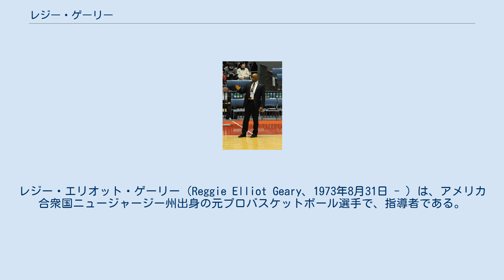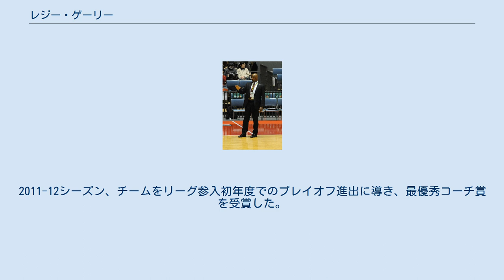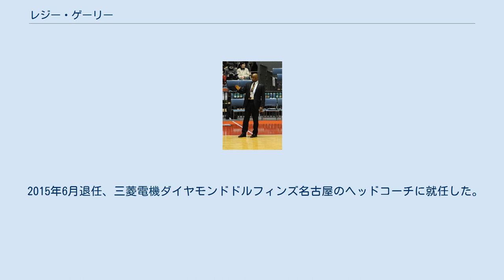レジー・ゲーリー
横浜ビー・コルセアーズ関連人物
レジー・エリオット・ゲーリー（Reggie Elliot Geary、1973年8月31日 - ）は、アメリカ合衆国ニュージャージー州出身の元プロバスケットボール選手で、指導者である。
Bリーグの名古屋ダイヤモンドドルフィンズのヘッドコーチを務めた。
 1992年から1996年にかけてアリゾナ大学でルート・オルセンの下で主力としてプレーし、Pac-10カンファレンスで2度優勝。
1994年にNCAA男子バスケットボールトーナメントファイナル4に進出した。
 1996年のNBAドラフトにてクリーブランド・キャバリアーズより全体56位指名を受けて入団し、1996-97シーズンは39試合に出場。
翌1997-98シーズンはサンアントニオ・スパーズに所属し、エイブリー・ジョンソンの控えのポイントガードとして62試合に出場した。
このシーズンのチームメイトには、ティム・ダンカン、デビッド・ロビンソンらがいた。
 1998年から2000年にかけてCBAでプレー。
その後、2000年から2004年までアメリカ国外に出てイスラエル、ポルトガル、フランス、ウクライナのチームに所属した後に引退。
 2004-05シーズンからは指導者に転じ、母校アリゾナ大学やNBDLのアナハイム・アーセナルなどのコーチを歴任。
 2011年7月、日本プロバスケットボールリーグ（bjリーグ）の新規参入チーム・横浜ビー・コルセアーズの初代ヘッドコーチに就任。
2011-12シーズン、チームをリーグ参入初年度でのプレイオフ進出に導き、最優秀コーチ賞を受賞した。
翌2012-13シーズンには優勝を達成。
 2013年7月、bjからナショナルバスケットボールリーグ（NBL）に転籍した千葉ジェッツのヘッドコーチに就任。
 2015年6月退任、三菱電機ダイヤモンドドルフィンズ名古屋のヘッドコーチに就任した。
 2017年5月退任。